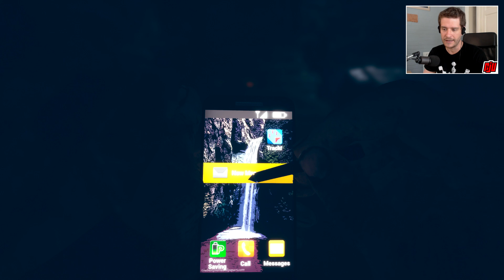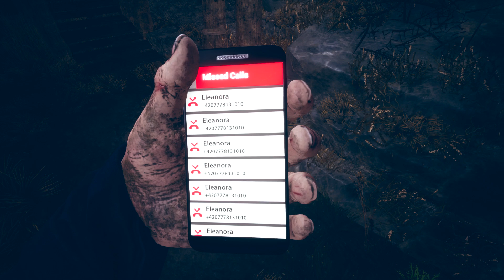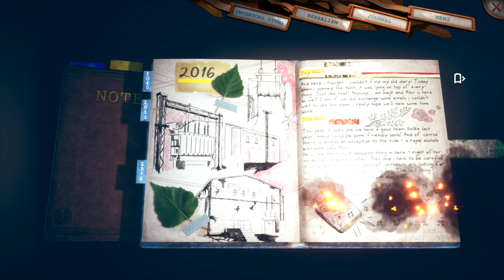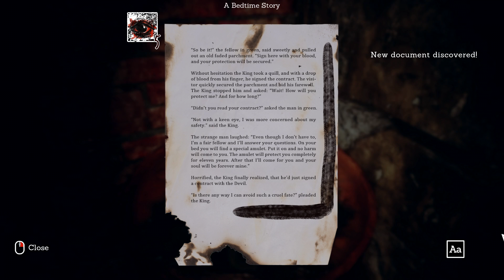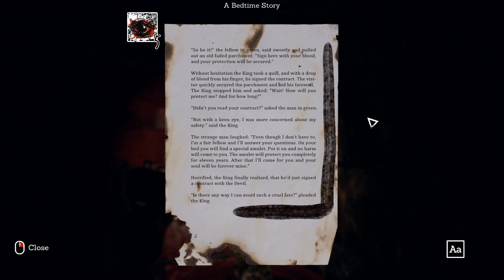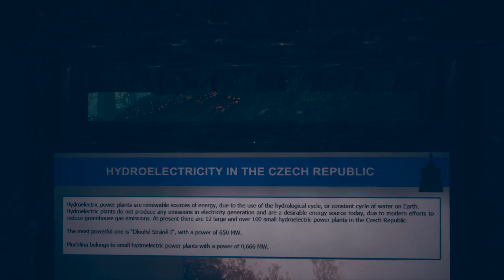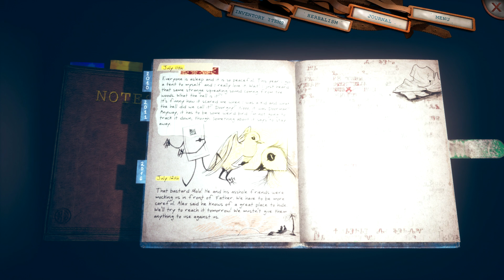Someday You'll Return Part 8 | Psychological Horror Game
Chapter 6. PC Gameplay Walkthrough. Going back to the camp, Eleanora sends us east to a water station.

Someday You’ll Return takes place in beautiful scenic areas of the Czech Republic. While they are not exact duplicates, we desired to capture the atmosphere of Bohemian nature. There are well known landmarks placed within the world, which you can discover and which we've personally visited many times in our lives. You can even can grab your backpack and hike there.

The referenced locations and mythos in the game are ancient. Some of the tales mentioned in Someday You’ll Return date back to the 9th century.

There are so many things you have to do apart from just walking around and orienteering!

Workbench crafting interface – you can craft or repair things in a specialized interface
Herbalism – you can pick up flowers or mushrooms and make your own potions
Environment interaction – you can interact in the world you are in, use items etc.
Smartphone – you can use GPS, call someone or communicate via SMS, you can also use your mobile light
Karmic system – your actions have consequences which can influence ending
Wall climbing
Tracking – look for clues like footprints etc.
Stealth

And of course ... there are secrets. Too many secrets for you to discover!